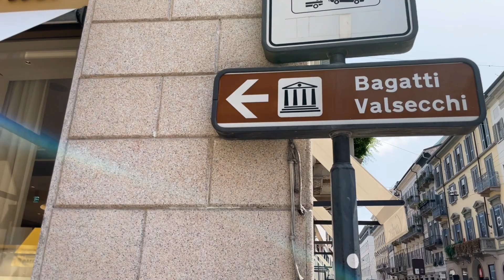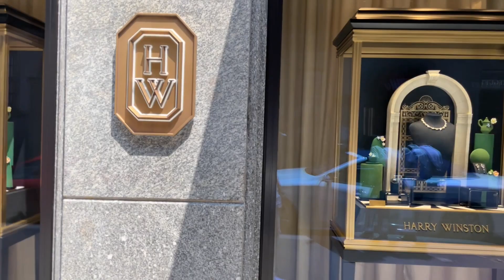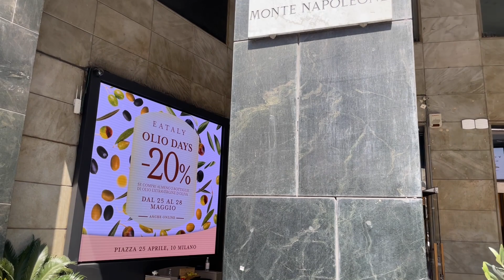Montenapoleone Milan: A Scenic Walk Through the Fashion Capital's Luxury District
Join me on a captivating stroll through the iconic streets of Montenapoleone in Milan, the epitome of luxury and fashion. Immerse yourself in the vibrant atmosphere as we explore this renowned district, renowned as the fashion capital of the world. Experience the allure of high-end boutiques, designer flagship stores, and elegant cafes that line the streets. Discover the latest trends and marvel at the exquisite craftsmanship showcased in the window displays. From renowned fashion houses to hidden gems, this video provides an insider's glimpse into the opulence and glamour that Montenapoleone has to offer. Whether you're a fashion enthusiast, a lover of Italian elegance, or simply seeking inspiration, this virtual walk-through will transport you to the heart of Milan's style scene. Come along and experience the magic of Montenapoleone in this visual journey of luxury and fashion.